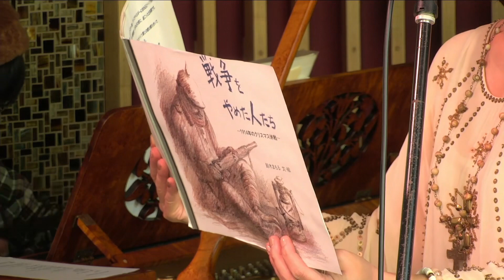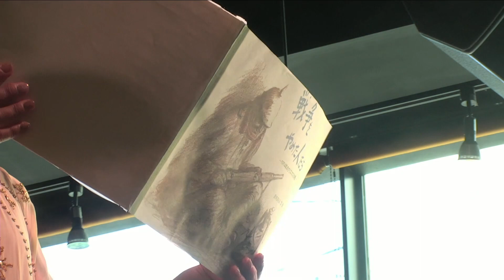「戦争をやめた人たち」朗読:神山みさ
今年出版されたばかりの鈴木まもるさんの絵本「戦争をやめた人たち」

12/3のクリスマスコンサートの中の朗読させていただいた部分だけ、20分の動画になっています📖

戦争中の最前線で、戦争をやめた兵士たちの真実のドラマ !
1914年、第一次世界大戦が始まった。ドイツ、オーストリアなどの同盟国軍とイギリス、日本などの連合国軍との戦いだ。
戦渦のクリスマスイブの夜、戦場に銃声の代わりに「クリスマスキャロル」の歌声が流れるという「奇跡」が起こる。

鈴木まもる作・絵の絵本「戦争をやめた人たち」はこちらから📖

神山みさのCDやグッズのご購入はこちらから